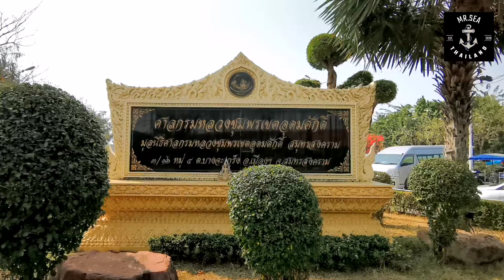ศาลกรมหลวงชุมพรเขตอุดมศักดิ์||MrSEATHAILAND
เมื่อวันที่​ 18 มกราคม​ พ.ศ.​2563 ที่ผ่านมา​ ทางเราได้เดินทางไปสักการะ​ "เสด็จเตี่ย" ที่ดอนหอยหลอด​ จ.สมุทรสงคราม​ เพื่อเป็นขวัญและกำลังให้​ Mr.Sea​ Thailand ในการที่จะทำงานในครั้งนี้
       "ไปมาลาไหว้" ประโยคสั้น​ แสดงถึงวัฒนธรรมของชาวเรือ​ ก่อนที่จะเดินทางไปทำงานก็จะมาไหว้​ เสด็จเตี่ยของเราเพื่อสร้างขวัญและกำลังใจ​ ในการทำงาน​ และเมื่อกลับจากการทำงานสู่ครอบครัว​แล้วก็ไม่ลืมที่จะมาลาเสด็จเตี่ยเช่นเดียวกัน​ จึงเป็นที่มาของประโยคนี้
           ทางทีมงานก็เช่นเดียวกัน​ เพื่อสร้างขวัญและกำลังใจ​ ตลอดถึงเพื่อให้นึกถึงวันที่เราได้ก่อตั้ง​ ความตั้งใจแรกของเราคืออะไร​ และเราทำเพื่ออะไร

จากใจ
Mr.Sea.Thailand
วันจันทร์​ ที่​ 20​ มกราคม​ พ.ศ.​ 2563

ติดตามข่าวสารจากพวกเราได้